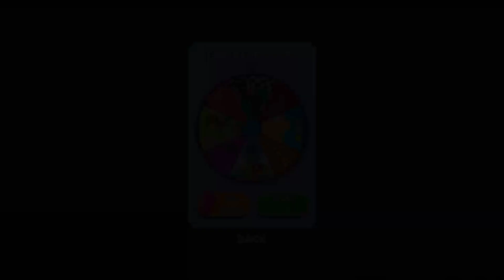🌟 Going Balls Super Speedrun Gameplay Level 262 to 263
Welcome to the thrilling world of Going Balls! Watch as we navigate through colorful, challenging levels, dodging obstacles and perfecting our roll. With each twist and turn, the excitement never stops. Hit play and see how far we can go in this thrilling game! Get ready for an epic going balls adventure! 🌟